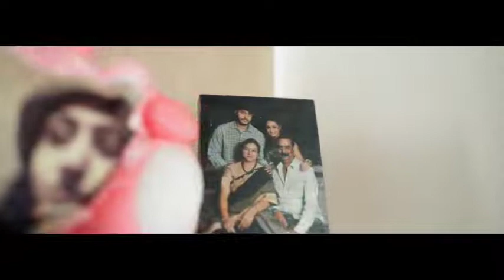Agnisakshi serial sannidhi vaishnavi home inogration vedio